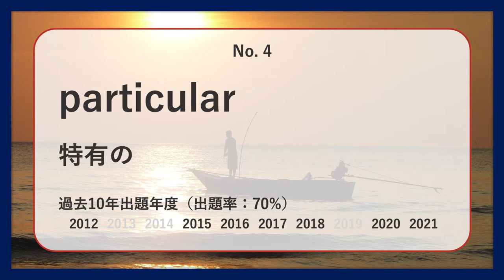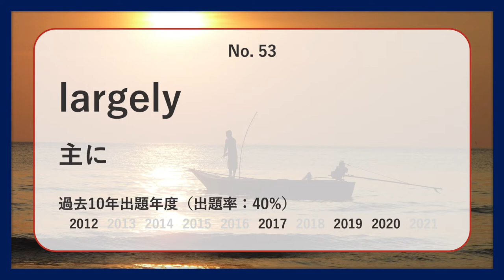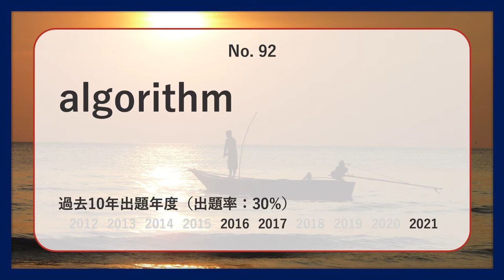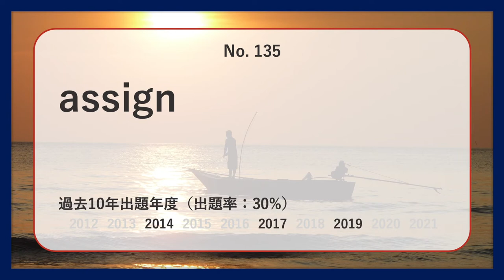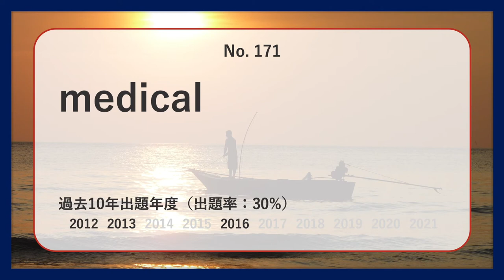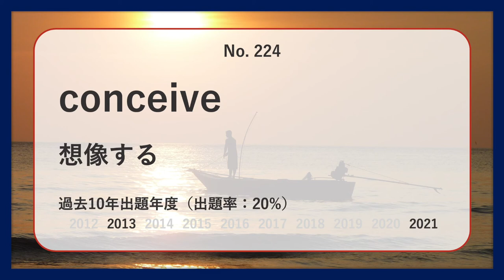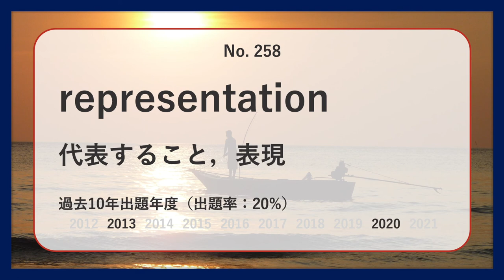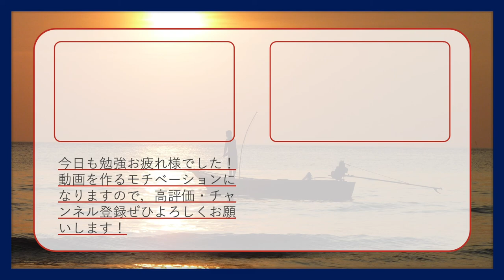【慶應・環境情報】過去最も多く出た中級英単語TOP300（2022年度）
慶應・環境情報の英語入試で過去最も多く出た中級レベル英単語TOP300語を紹介します！